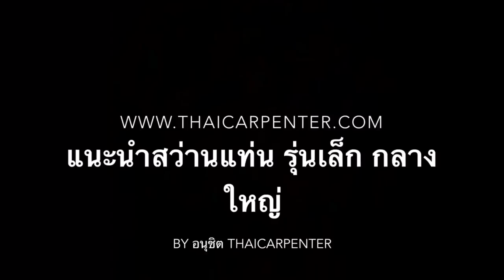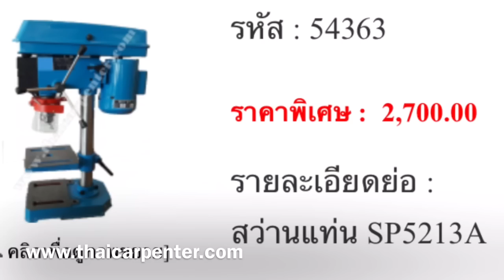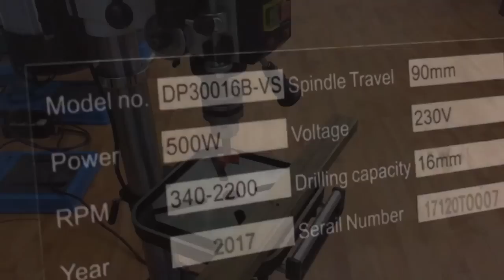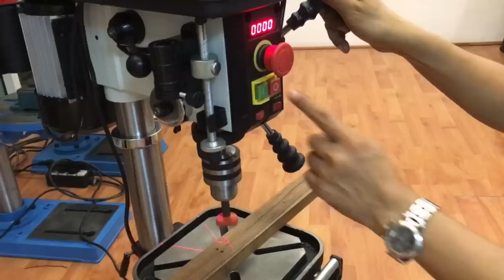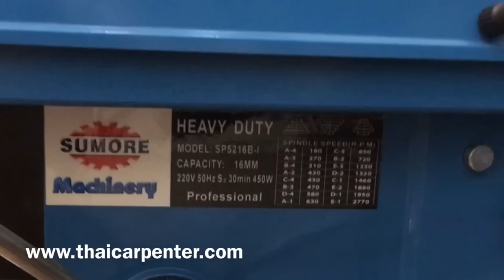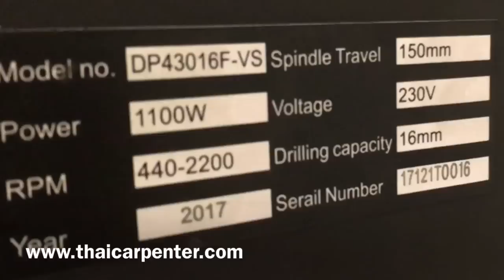EP.287 แนะนำสว่านแท่น